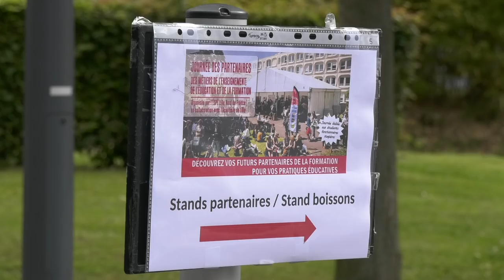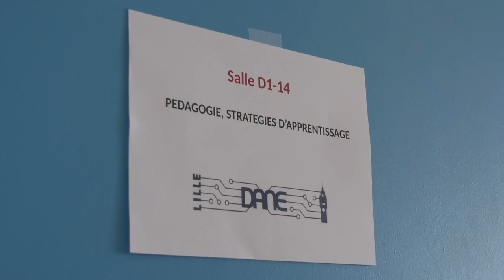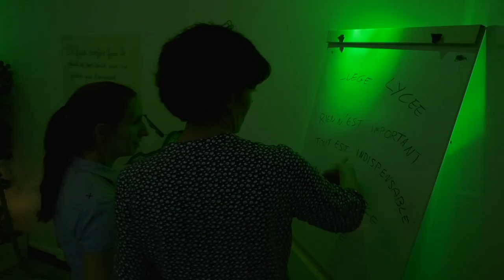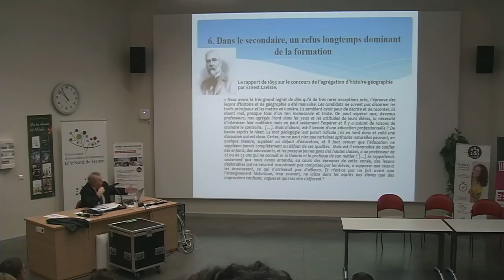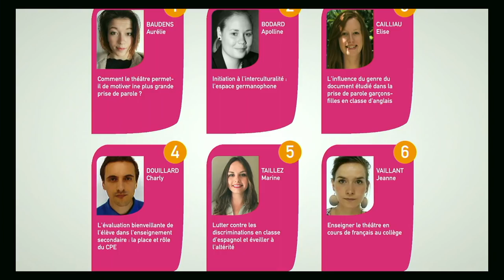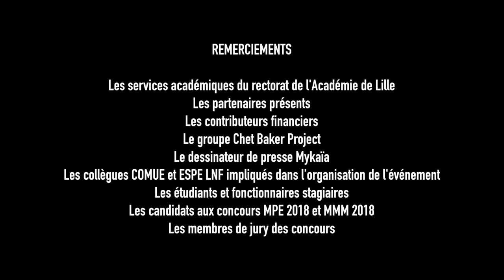Journée des partenaires MEEF 2018 (version longue)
Le 13 juin 2018 l'ESPE LNF organisait la 3ème édition de la journée des partenaires qui accueille l'ensemble des fonctionnaires stagiaires en formation à l'ESPE pendant l'année 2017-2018.